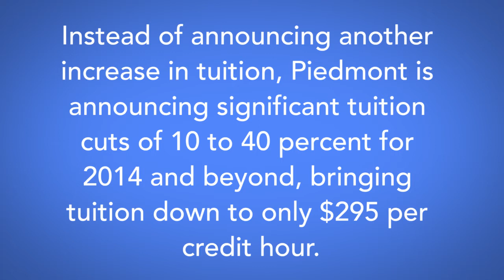PIU improves the quality of higher education while sharply cutting tuition.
By integrating technologies, leveraging the Internet and using inverted/flipped classroom models, Piedmont International University is improving the quality of higher education while sharply cutting tuition.